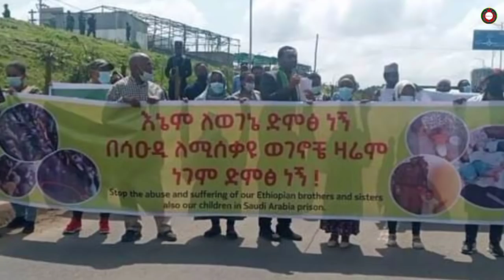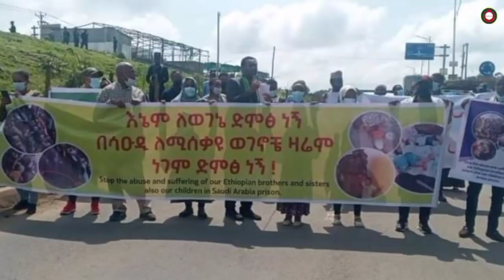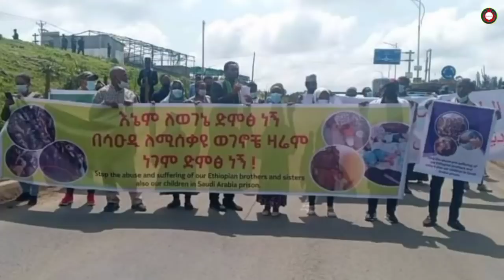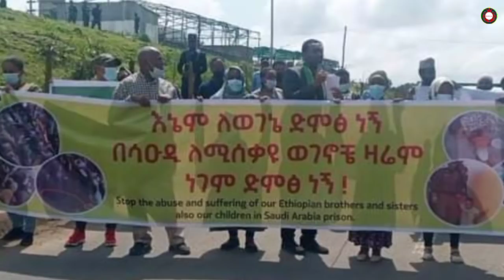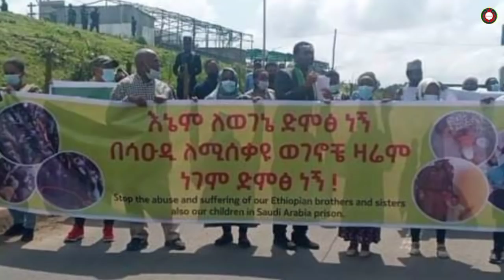ሰበር ዜና፡ Ethiopia News, አሁን የደረሰን ሰበር ዜና August 24/2021